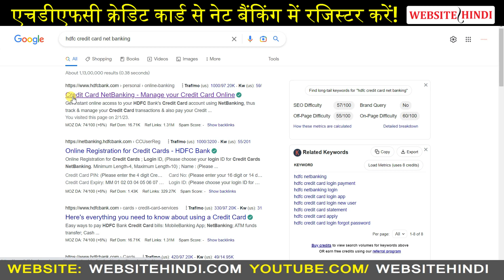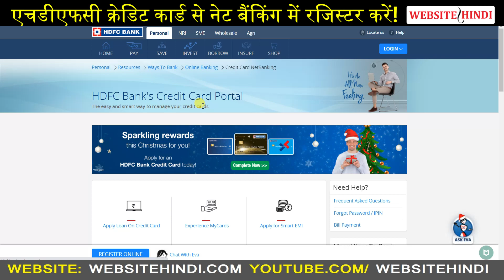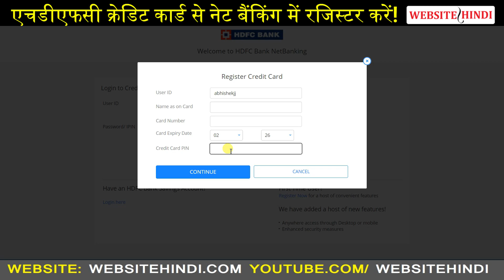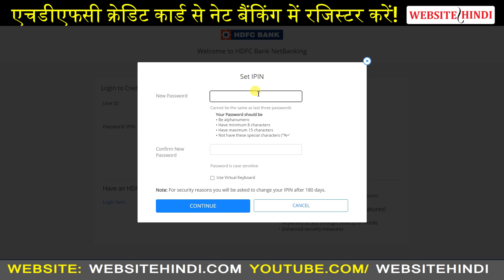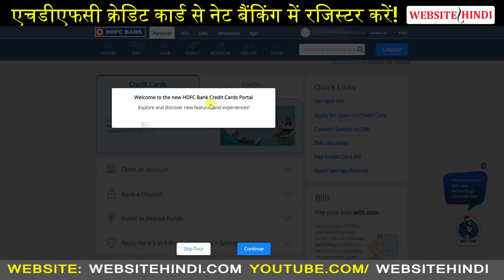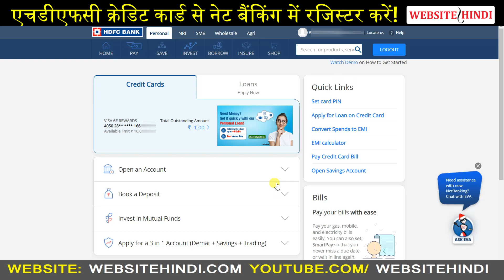How To Self Register HDFC BANK Credit Card Online Net Banking / Activate Hdfc Credit Card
(2.)
(3.)
(4.)

👉Your Query
1- How To Register HDFC BANK Credit Card
2- how to login hdfc mobile banking with credit card
3- hdfc app with credit card
4- hdfc credit card se net banking registration kaise kare
5- hdfc bank credit card register